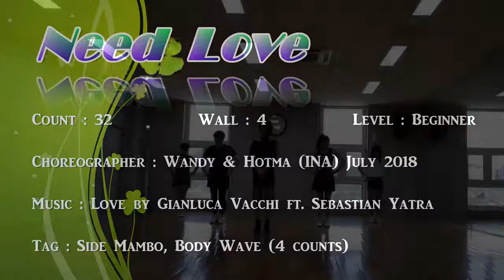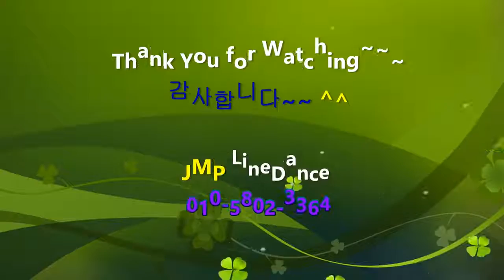How To Reduce Fat In The Body With My Simple Tricks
How to reduce fatty in the body with my simple tricks